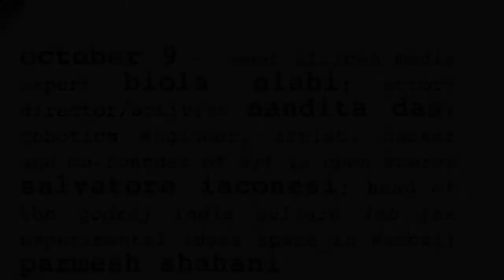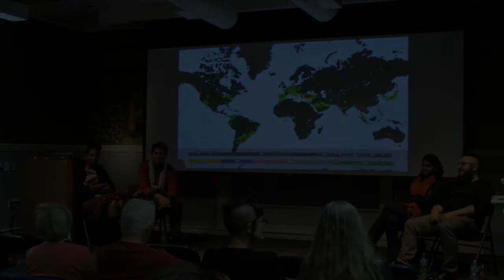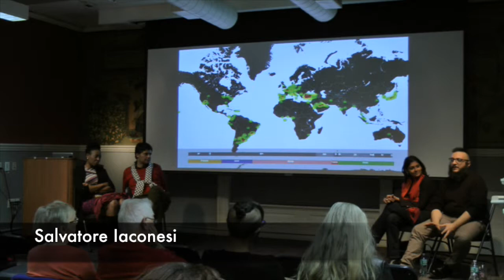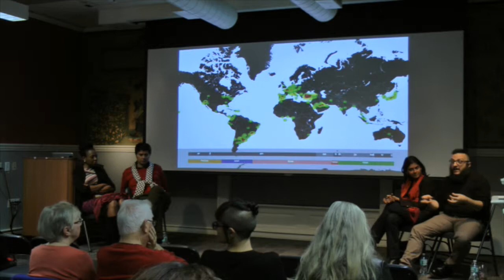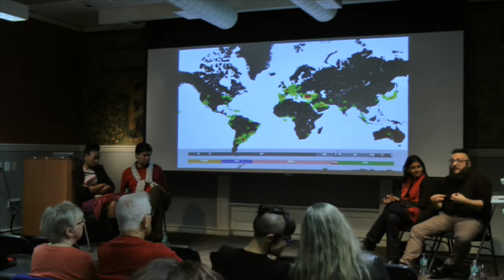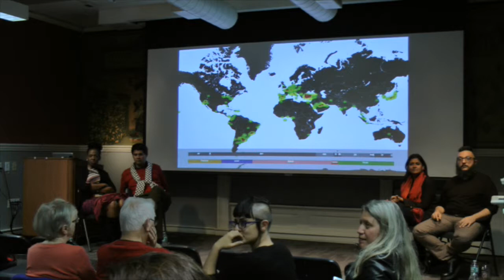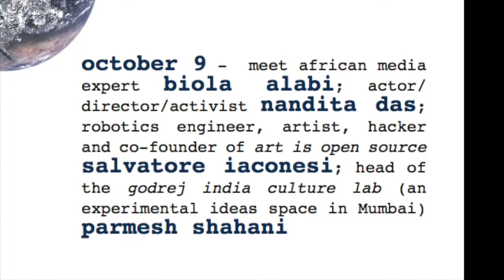Yale World Fellows Inspired Series October 9, 2014 Part 5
Yale World Felllows Inspired Series
Q&A With Parmesh Shahani, Nandita Das, Salvatore Iaconesi, and Biola Alabi